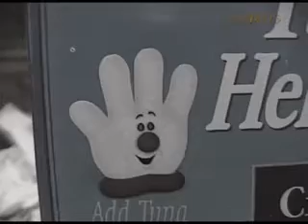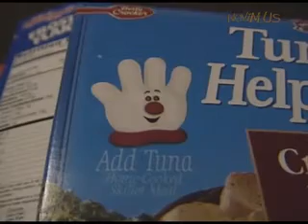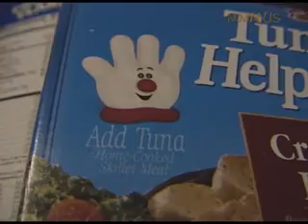Hamburger Helper Hand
The Hamburger Helper Hand is a sick deviant and this short segment will tell you why.